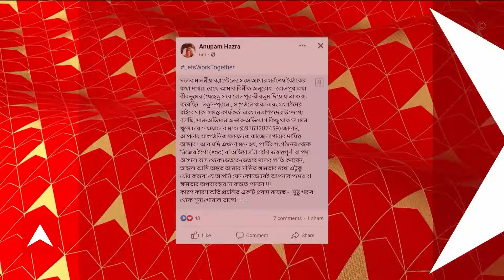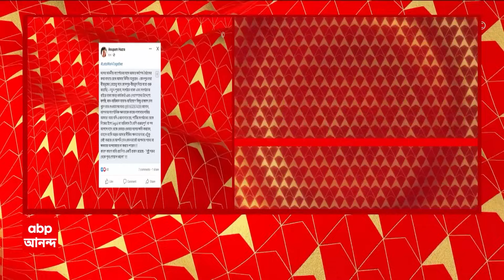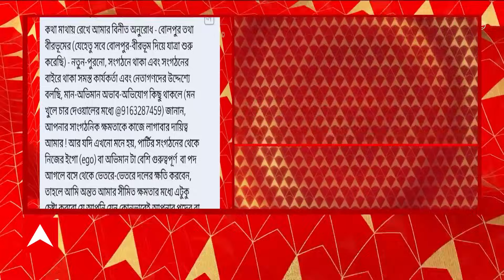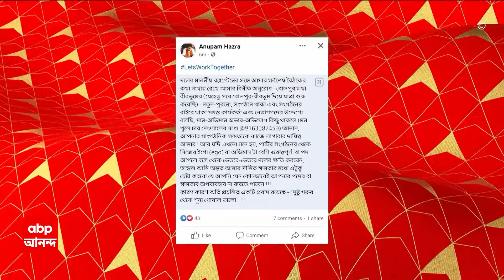Anupam Hazra: দুষ্টু গরুর চেয়ে শূন্য গোয়াল ভাল, বিজেপি নেতা অনুপম হাজরার পোস্ট ঘিরে জল্পনা | ABP Ana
দুষ্টু গরুর চেয়ে শূন্য গোয়াল ভাল, বিজেপি নেতা অনুপম হাজরার পোস্ট ঘিরে জল্পনা । 'দুষ্টু গরু' বলে কাকে নিশানা অনুপম হাজরার? 'অনেকে দলের পদে রয়েছেন, কিন্তু মাঠে নামছেন না, তাঁরাই দুষ্টু গরু', 'অনেকে নিজেও কাজ করেন না, অন্যকেও কাজ করতে দেন না''দুষ্টু গরুগুলিকে চিহ্নিত করে দিল্লিতে রিপোর্ট দেব', 'এই দাদা, ওই দাদার লবি না করে মোদির লবি করলে দল শক্তিশালী হবে', এবিপি আনন্দে এক্সক্লুসিভ অনুপম হাজরা